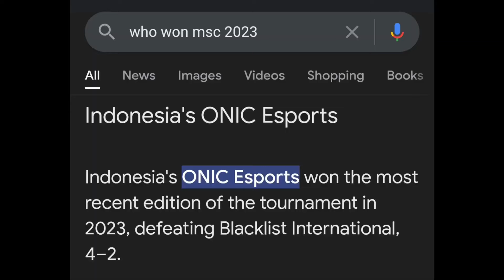MLBB NOOB Reacts MSC Most ICONIC PLAYS OF ALL TIME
Top MSC Plays & most iconic M-series moments ever! hope yall enjoy!